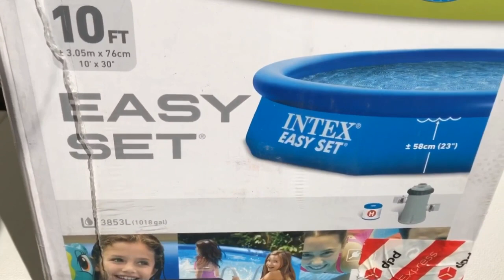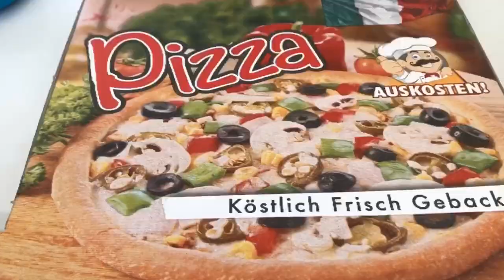KESEHARIANKU DI DESA||BERENDAM||MUKBANG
Hai teman2 semua Video kali ini tentang Aktivitas atau keseharian sy selama Di desa/Tempat tinggal Sy di Jerman...
Terima Kasih Sudah Ngikutin keseharian saya 🙏
Sampai ketemu di Video berikutx 🤗😊
Salam Happy Hip hip Hura 🤩